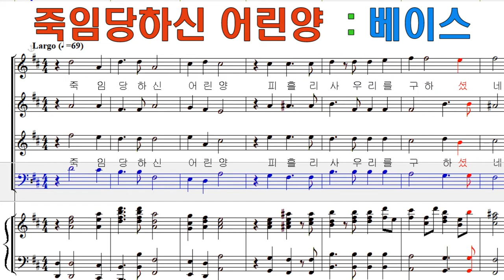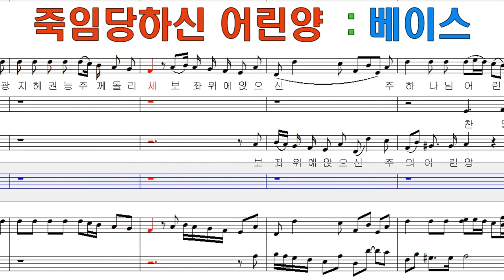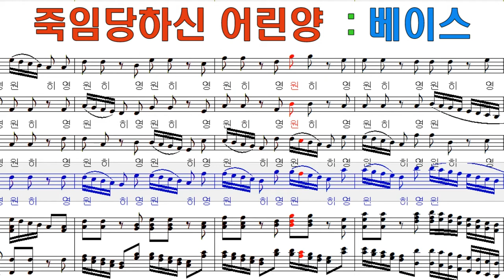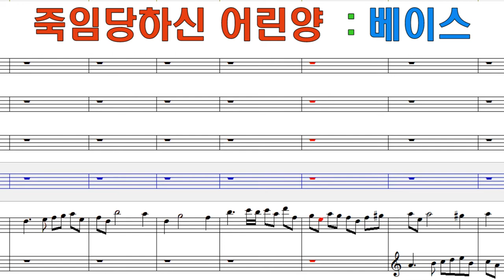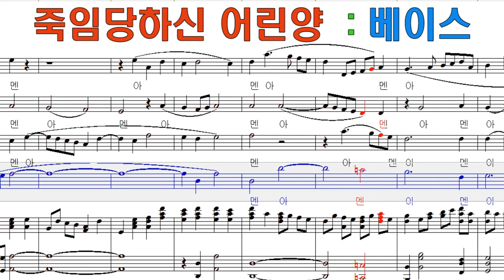죽임당하신 어린양 베이스 한글버전 : 헨델 메시아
아틀란타 연합장로교회 2020 부활주일 찬양예배곡
2020년 4월 12일 주일 오후 6시 예정.